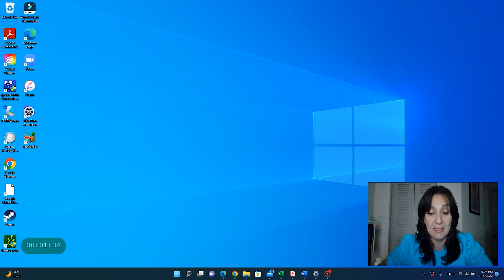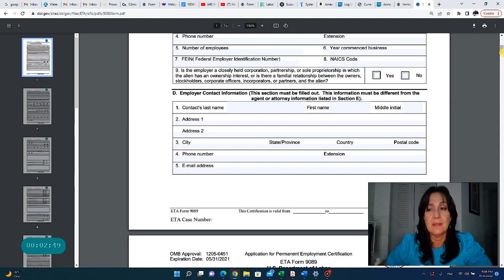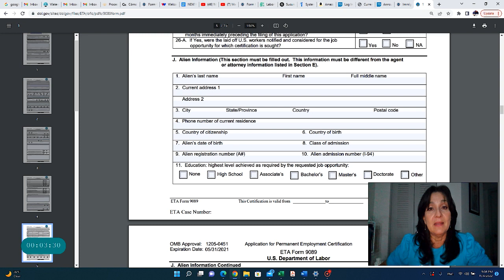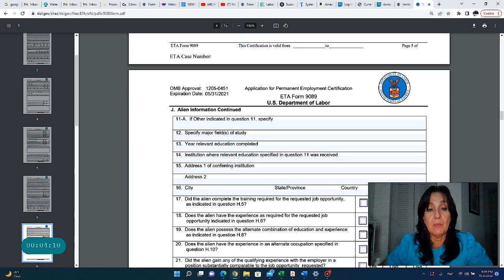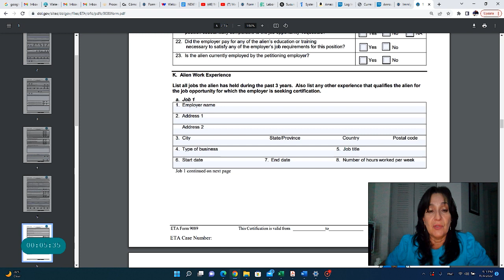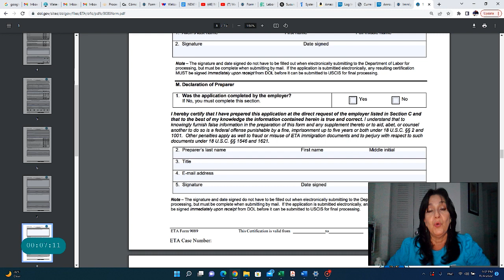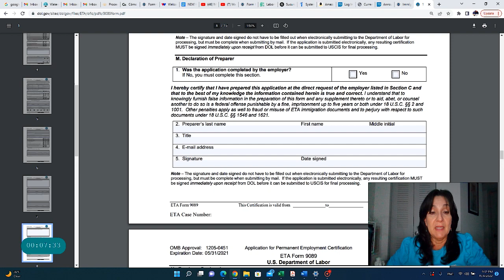Forma ETA-9089: APARTES J, K, L, M PARA EB-2 NIW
La ETA 9089 o ETA 750 debe presentarse en duplicado con la petición para una visa EB-2 NIW; asi lo requiere la oficina de USCIS.

Aqui te dejo la informacion necesaria para que lo hagas.

Toda el contenido de mi canal es meramente informativo, no constituye asesoria o consejo legal. Deseo transmitir herrramientas practicas para que tu puedas guiarte en tu propio proceso.

MARTHA SALGADO